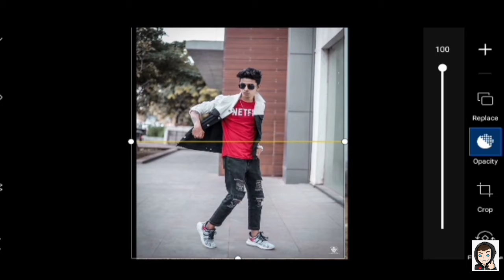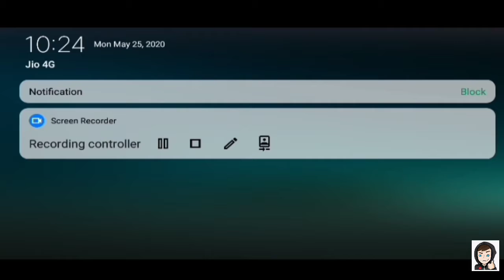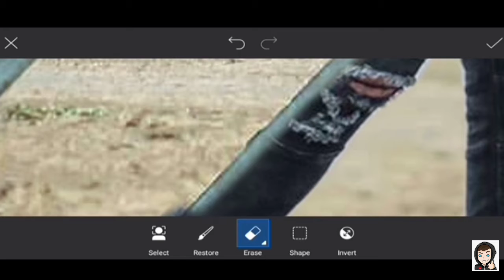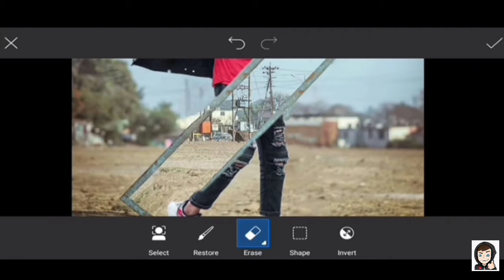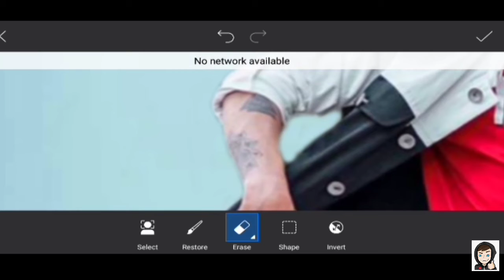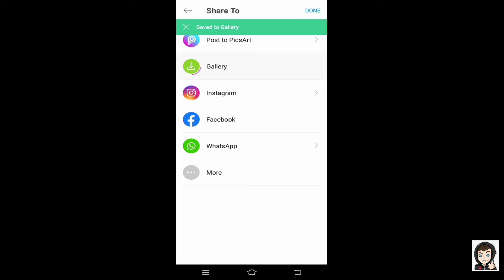Picsart new mirror hide photos editing tutorial video || the edit studio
Hello

Video me bataunga ki picsart se mirror hide photos editing tutorial kese karte hai.
ko pura dheke.

Picsaet editing and light room editing video tutorial check this profile

delete the background from the image, isolating the subject (this is often used for white background product photography)There are many different types of photo editing. Some are simple and others are more complex.

You can typically execute simple photo-editing techniques fairly easily and quickly. Complex techniques and digital editing may require a software program

1. picsart editing tutorial video in Hindi
2. Light room photos editing tutorial video
3. Sanepseed photos editing tutorial video in Hindi

Picsart photos editing kaise kare light room photos editing kaise kare
Light room dark photo editing tutorial light room
Picsart photos editing in Hindi
Edit editing photos editing